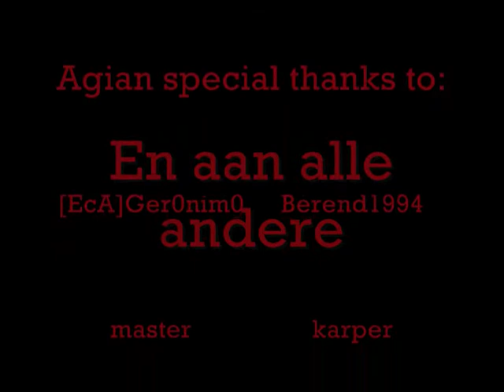Qpang Sniperkills V.1 Neo7L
24 uur, 90 sniperkills, 1 Neo7l.